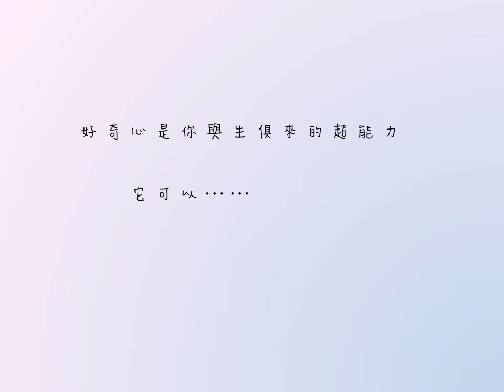好奇心：讓內在的小孩引領你探索學習、發現驚奇、開創無限可能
「充滿無比的好奇，才能找到更好的自己」，是 Ring Ring 認為人之所以要擁有好奇心的原因。我們一路以來所接受的教育，普遍依循著一套固定的模式，讓人很難有勇氣敢去嘗試突破，當你試著與眾不同，卻又被套上叛逆的標籤。
　　出了社會後發現，這世界會有很多讓人充滿疑惑的問題，當你少了好奇心，就少了探究的能力，對於當前的狀況不明就裡地接受，往往會阻礙自己進步的節奏。
　　好奇心是突破的種子，如果希望自己變好、希望身處的環境更好，我們就應該對眼前的一切感到好奇，去發問、去探索。